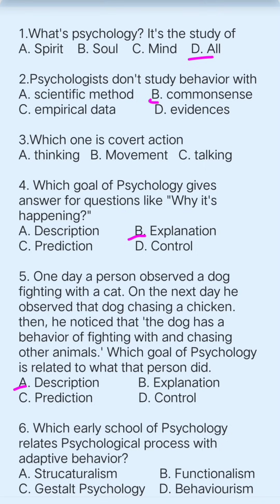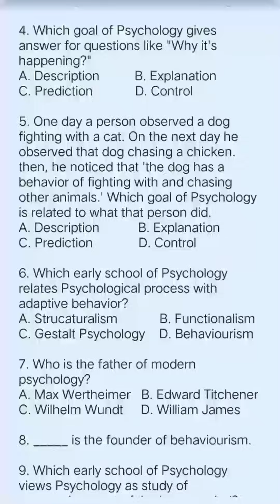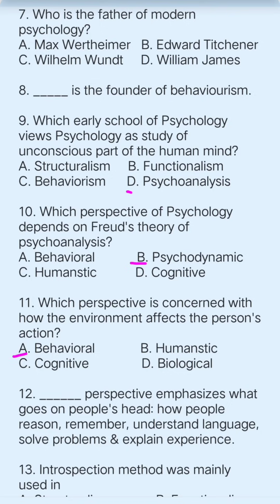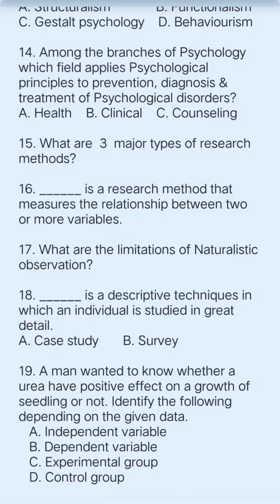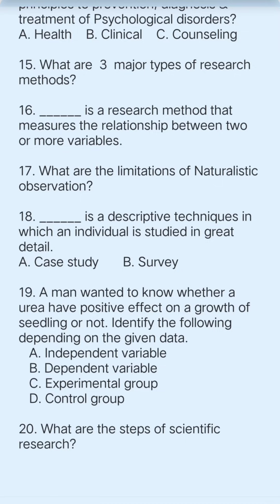Freshman psychology chapter 1 questions